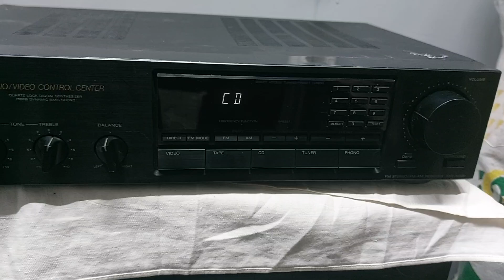Sony str av270 stereo receiver. test